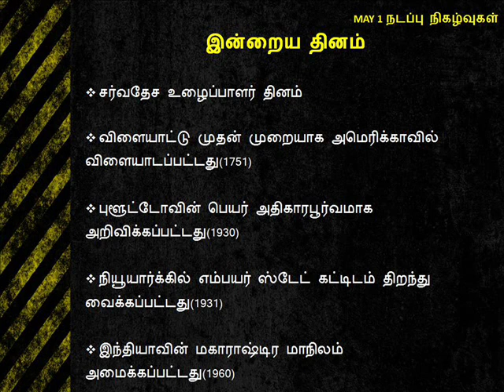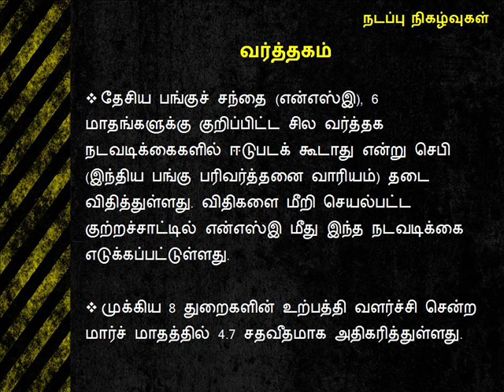நடப்பு நிகழ்வுகள் | CURRENT AFFAIRS | MAY 1 | 2019